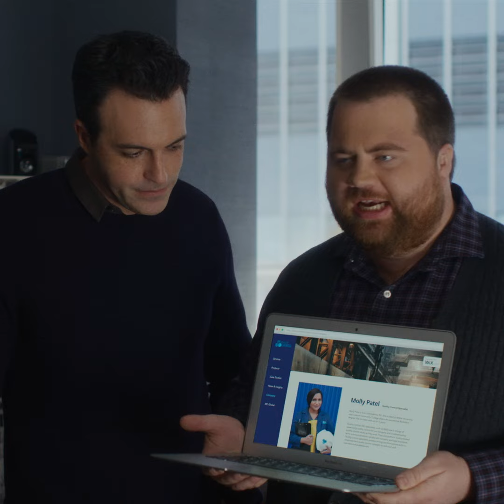Late Night Official Trailer #1 (2019) -- Regal [HD]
Late Night opens at Regal on June 7, 2019. For tickets and showtimes

A late-night talk show host suspects that she may soon be losing her long-running show.

Director: Nisha Ganatra
Writer: Mindy Kaling
Stars: Emma Thompson, Megalyn Echikunwoke, Amy Ryan